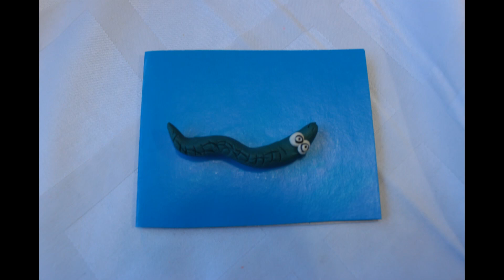С Новым Годом!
Пластелиновое поздравление с новым годом!